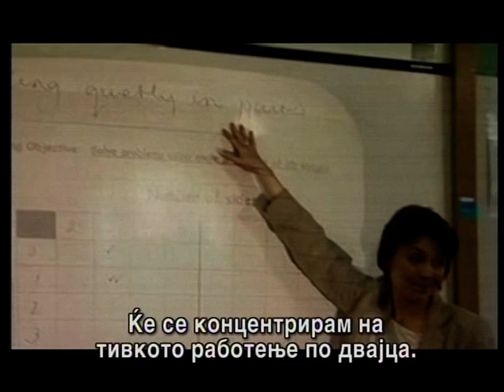Teaching Styles (Setting rules -- 1)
Video demonstrating teaching styles (English with Macedonian). This video has been translated with UNICEF support. For more on teaching styles and classroom management